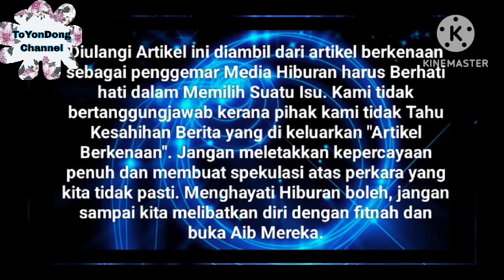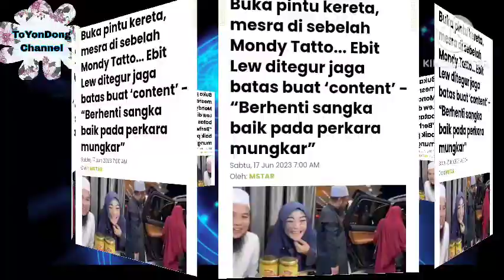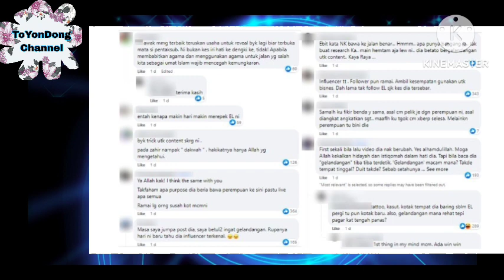Ebit Lew ibarat "Menyusukan Kera di Hutan" Serta Melakuknnya Demi konten⁉️😱 Apa pndpt anda comment 🤝